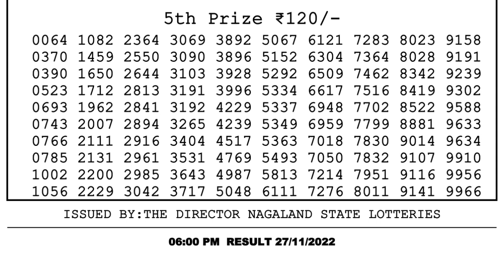Nagaland Lottery Sambad Live 6pm 27.11.21